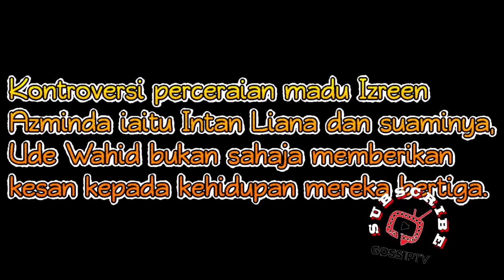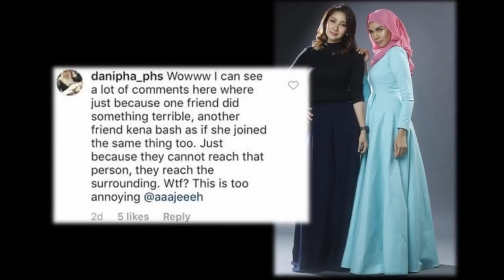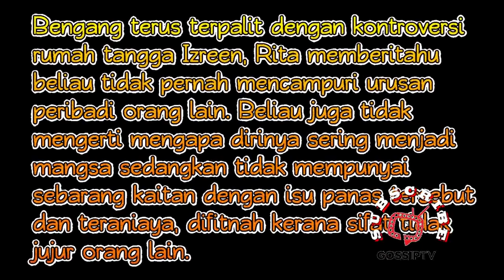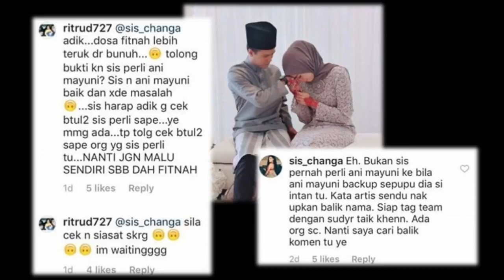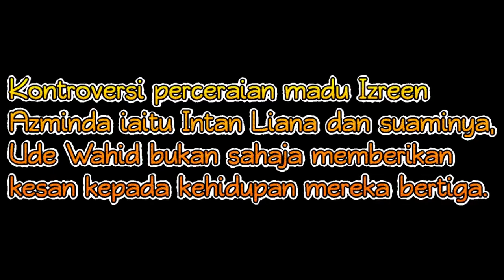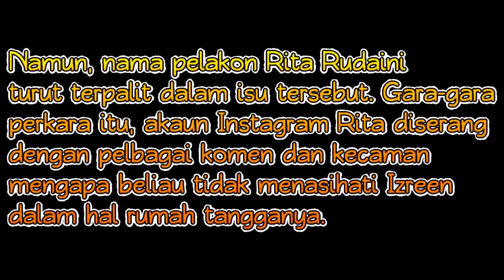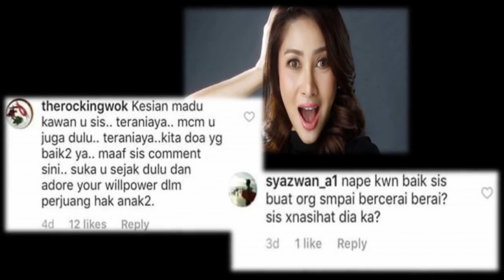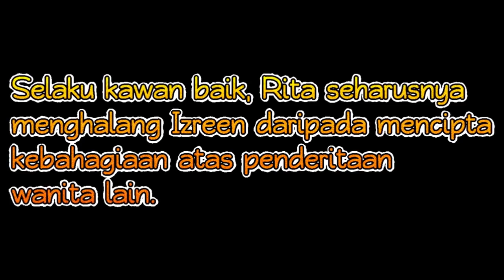'Bukan Kawan Baik' Pendedahan Rakan Artis Hubungan Sebenar Rita, Izreen Azminda